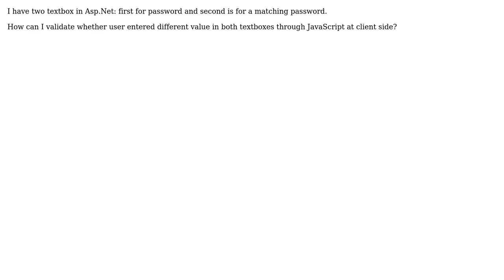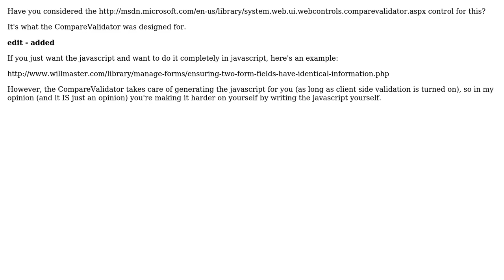Matching password in .Net validate by JavaScript? (2 Solutions!!)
Matching password in .Net validate by JavaScript?

With thanks & praise to God, and with thanks to the many people who have made this project possible! | Content (except music & images) licensed under CC BY-SA | Music | Images & others | With thanks to user sikender user David user Brian Moeskau and the Stack Exchange Network Trademarks are property of their respective owners. You are responsible for your own actions.